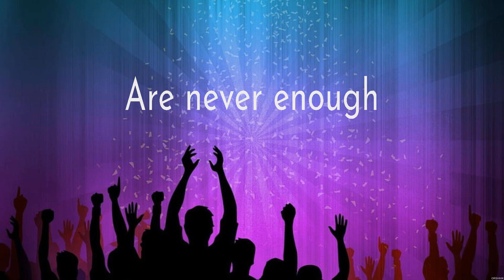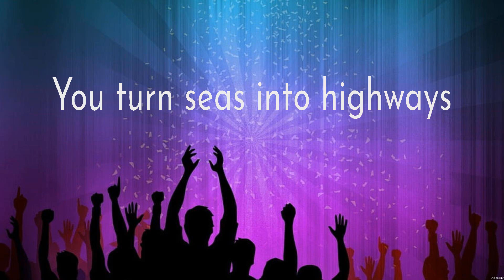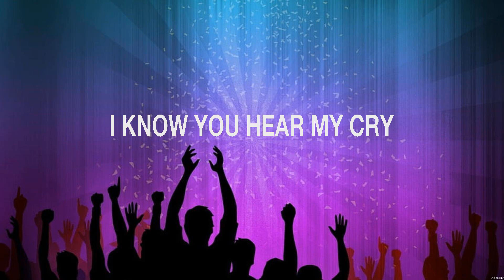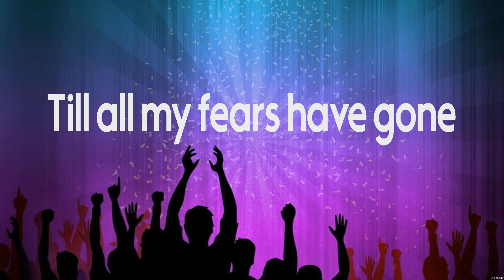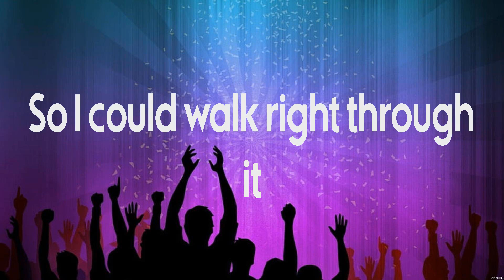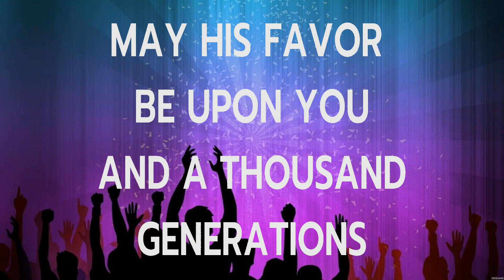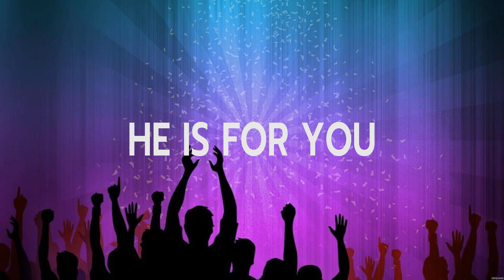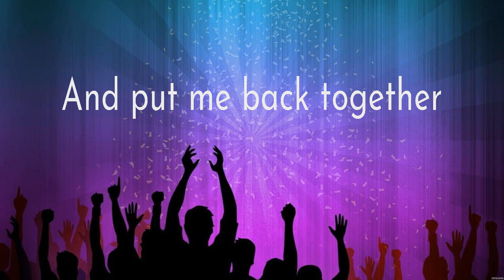Bethel Music Graves Into Gardens Lyrics Hillsong Worship, Bethel Music, Kari Jobe #2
Bethel Music - Graves Into Gardens (Lyrics) Hillsong Worship, Bethel Music, Kari Jobe

1. Bethel Music - Graves Into Gardens
2. Hillsong Worship - I Surrender
3. Bethel Music - No Longer Slaves
4. Kari Jobe - The Blessing